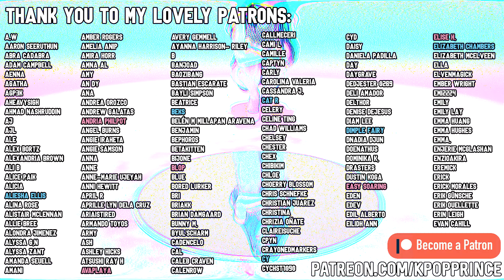T-ARA (티아라) - "TIKI TAKA" + "ALL KILL" MV | REACTION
They really got their moneys worth with these releases. Great videos, great songs, great performances!